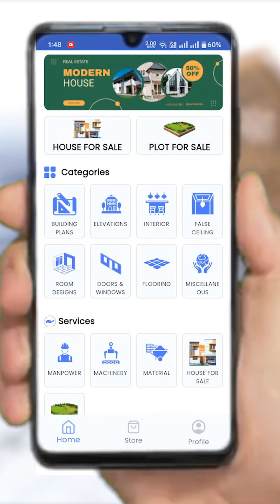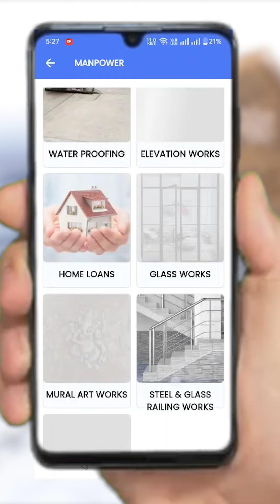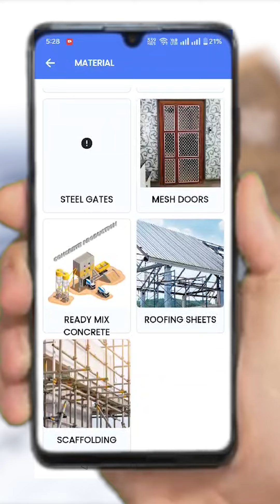Features of Manaillu Online APP